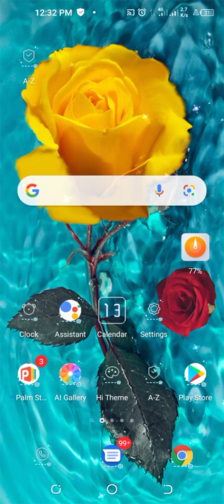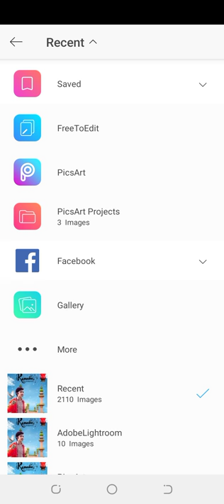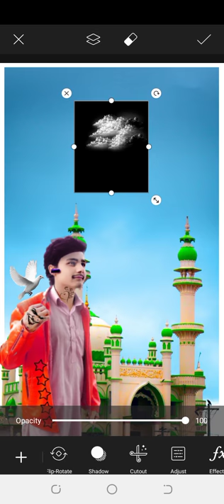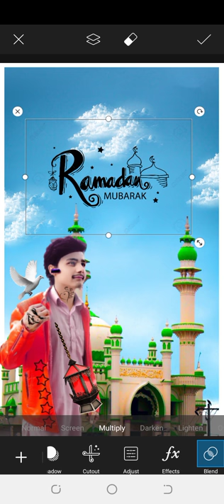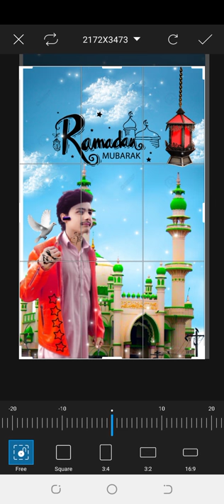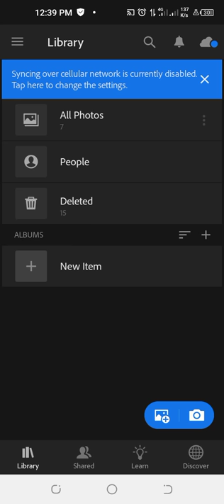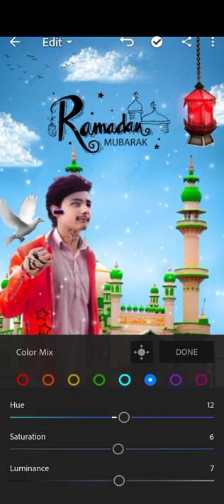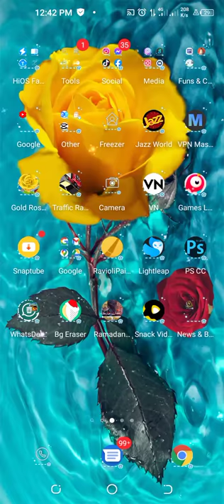How to Ramadan Mubarak photo editing video in PicsArt AMJAD EDITS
Assalamu alaikum gays umeed karta hun ke aap sab khariyat se hunge ajj me aap ke liye leke aya hun ke aap Ramzan Mubarak photo editing kaise bnayin agar video ppasand aye to like karde aur chanel per nae ho to chanel ko subscribe kar den isi tarah ki iterasting video diekhne ke liye

stock png

AMJAD EDITS